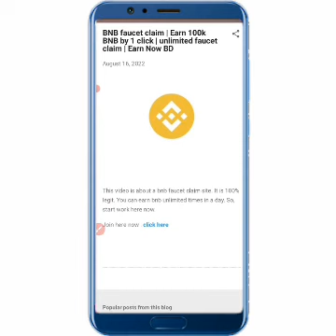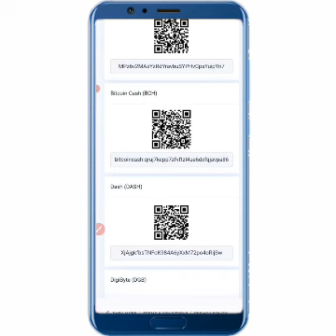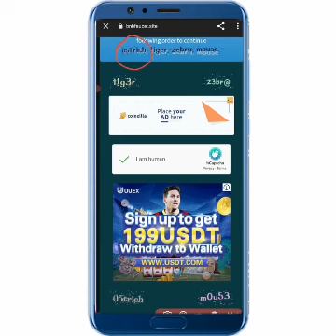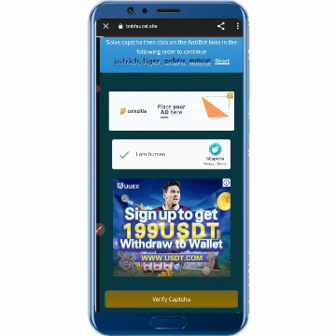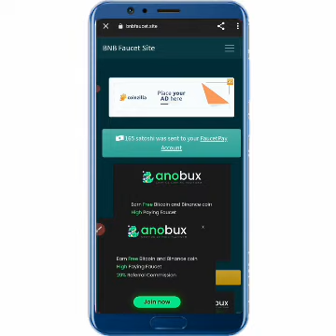Claim Free 50 BNB Coin On Trust Wallet - Free BNB Airdrop - Claim Free BNB - Free Airdrop Token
Free BNB Airdrop

new airdrop instant withdraw latest new airdrop on trust wallet trust wallet new airdrop instant airdrop trust wallet new airdrop

Before you watch, kindly subscribe to this channel and turn up the notification icon to be notified whenever I upload a new video and like this video. in this video i will show you  How to claim free BNB

In this video, I will be showing you guys on how to claim free 7 BNB (Smart chain) Coin Airdrop to your trust wallet